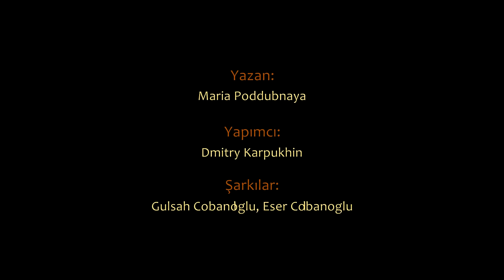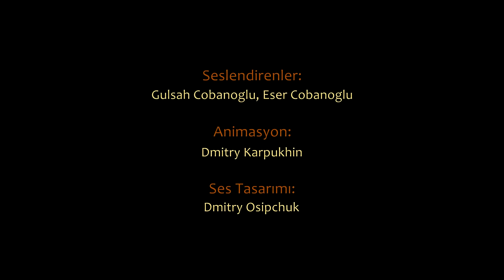Çizgi film - WHEELZY ailesi - Broomy'nin bavuluna ne oldu? | Çocuklar için | Türkçe dublaj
Çocuklar için komik çizgi film ve bebekler için eğitici videolar Türkçe izle! Çocuklar için Wheelzy ailesi çizgi filminin yeni bölümü. Oh, Broomy oyuncak kamyonun yardıma ihtiyacı var. Bavuluna ne oldu? Hep birlikte öğrenelim. Wheelzy Anne, Wheelzy Baba, Broomy ve Wroomy, Plumboom ve Dede Kepçe ile oynayalım ve hep beraber eğlenelim!